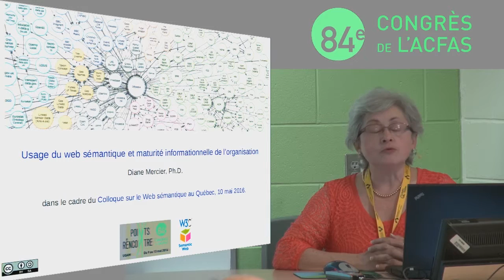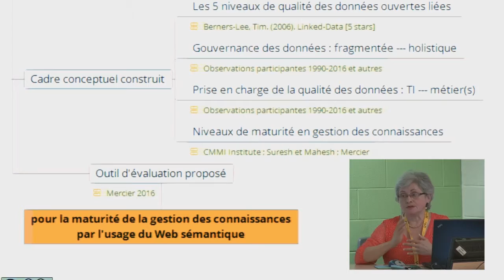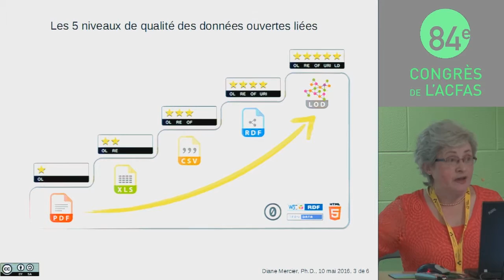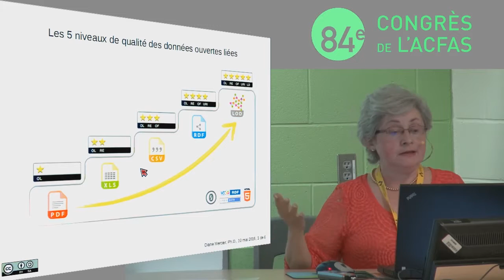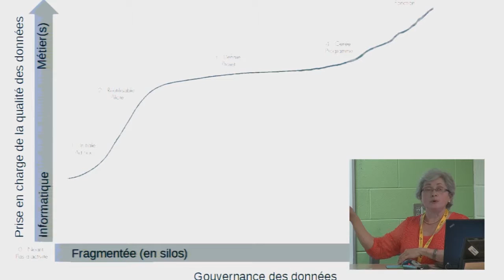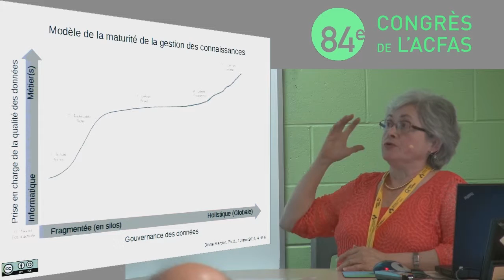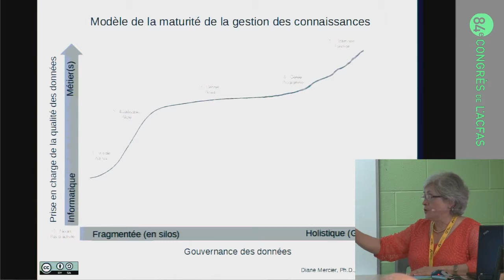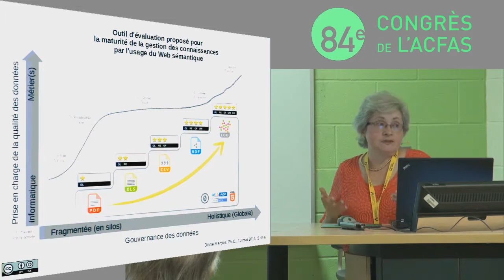Usage du Web sémantique et maturité informationnelle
Montréal, le 10 mai 2016 - Présentation de Diane Mercier au colloque sur le Web sémantique du congrès de l'ACFAS 2016, à l'UQÀM. L’usage des données ouvertes a porté à notre attention la fragilité de la gestion des connaissances en organisation. L’exposé révise les critères de qualité des données ouvertes qui est à la base du web sémantique. La maturité de la gestion des connaissances, quant à elle, peut être observée au regard de la qualité des données liées et de la modélisation des connaissances, des compétences et des processus...